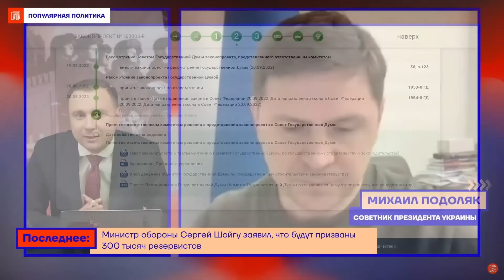Мобилизация и референдумы. Реакция Украины — Михаил Подоляк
Советник главы офиса президента Украины Михаил Подоляк говорит о мобилизации в России, невозможности проведения референдумов и планах ВСУ. Что изменит призыв запасников в России? Как на это отреагирует Украина и Запад?